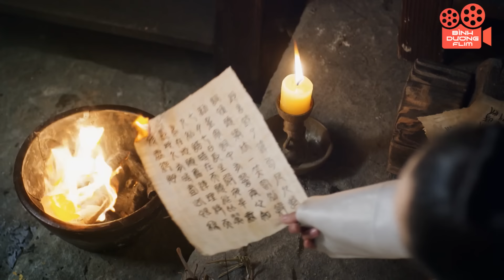Tam Sinh Đào Hoa Mộng - Tập 3 | Phim Cổ Trang Ngôn Tình Trung Quốc | Dương Mịch , Địch Lệ Nhiệt Ba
Cùng Bình Dương Film khám phá thế giới phim truyền hình Trung Quốc đầy màu sắc. Từ những câu chuyện tình yêu ngọt ngào, hài hước đến những drama đầy kịch tính, chúng tôi đều có. Hãy cùng nhau đắm mình vào những cung bậc cảm xúc đa dạng và tìm thấy những điểm chung trong cuộc sống.